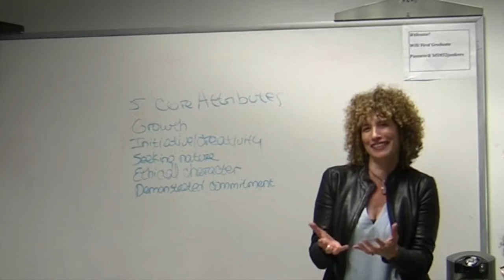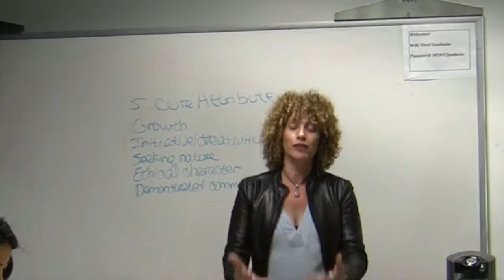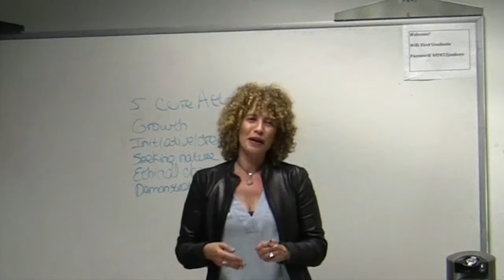How do you get students to write amazing admissions essays?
It is always such a treat to share my practice with other editors. That’s because I believe that the admissions process, and most especially admissions essay writing, can be a monumental experience for students who come to welcome it as an important exercise in personal growth. There’s no need to dread the personal statement! Wishing you all the best with your essay coaching or writing! Feel free to get in touch if you have questions. - DrM